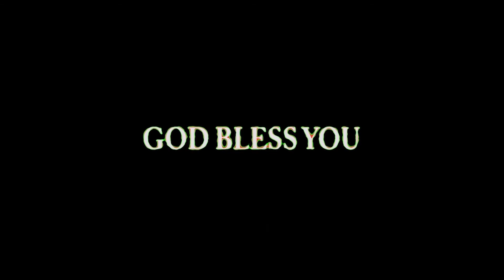అపోస్తుల మనస్సు కలిగి ఉండాలి | Pastor P Abraham | Moksha Margham